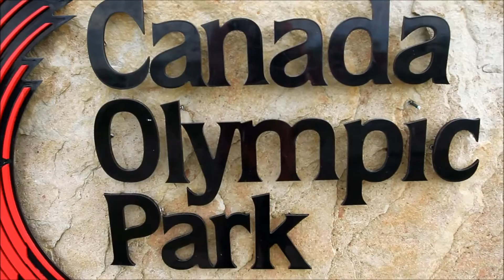BowHill Climb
Bow Cycle Hill Climb 2013.Thanks to ALL!